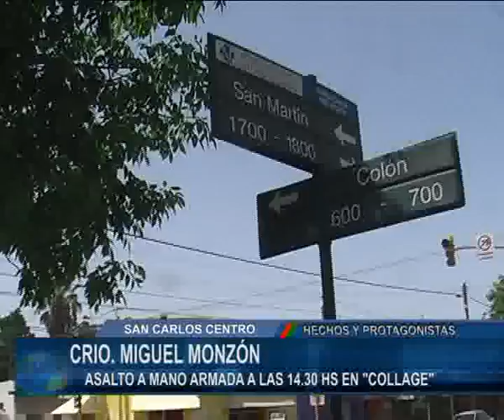CRIO. MIGUEL MONZON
ASALTO A MANO ARMADA EN COLLAGE